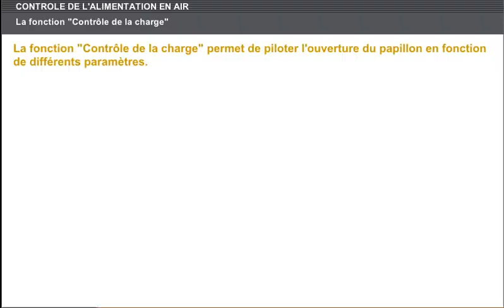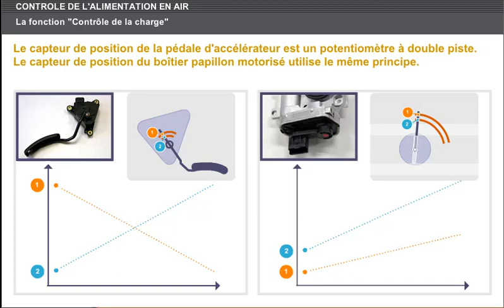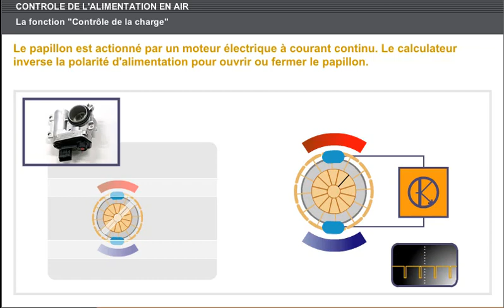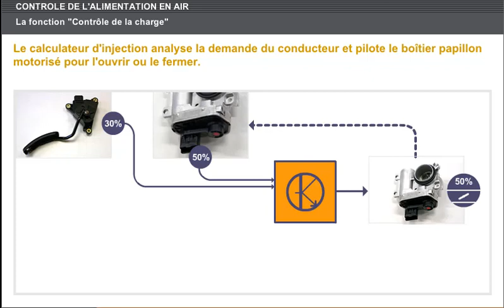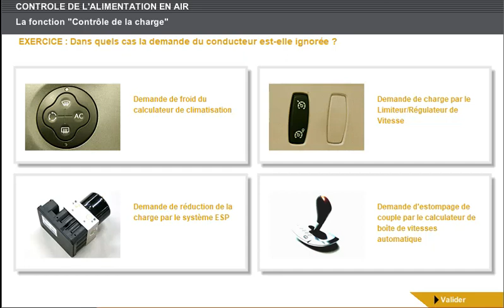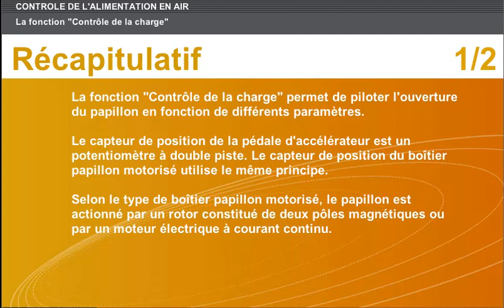E41 CONTRÔLE DE L'ALIMENTATION EN AIR la fonction controle de charge